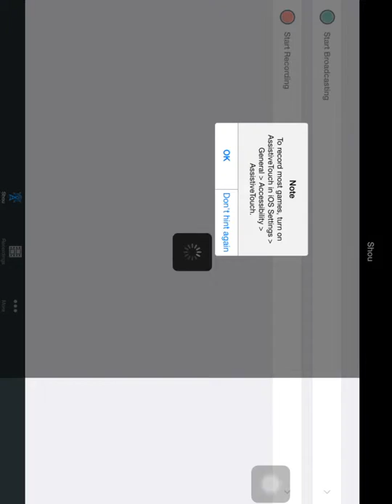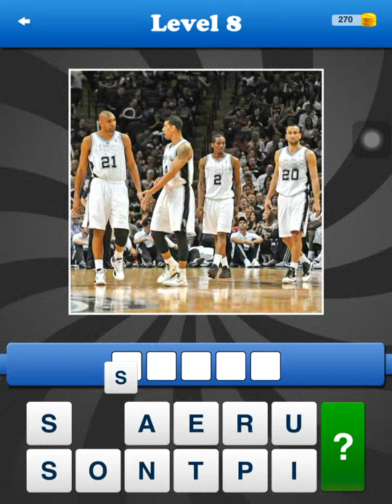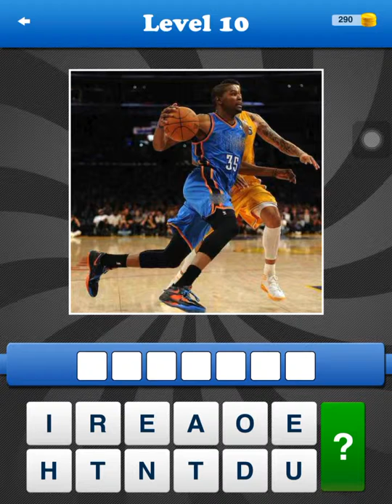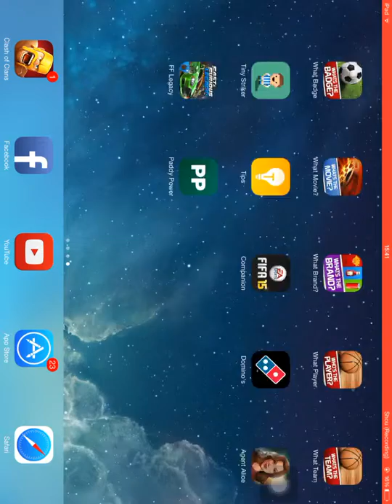What's The Team? Basketball Team Guessing Game #1